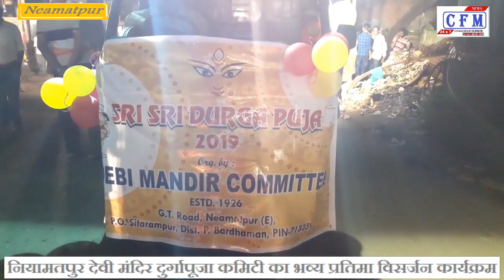CoalField MirroR : देवी मंदिर दुर्गापूजा कमिटी का भव्य प्रतिमा विसर्जन : 09.10.2019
पश्चिम बंगाल : नियामतपुर  स्थित पौराणिक एवं अलौकिक देवी मंदिर  में इस वर्ष भी धूमधाम से दुर्गापूजा का आयोजन हुआ. आज बुधवार को दुर्गा माँ की प्रतिमा का भव्य तरीके से विसर्जन किया गया.
West Bengal: Durgapuja was celebrated with great pomp in the mythological and supernatural goddess temple in Niamatpur. The statue of Durga Maa was immersed in a grand manner on Wednesday.

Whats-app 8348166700